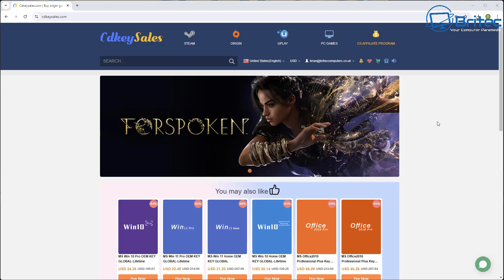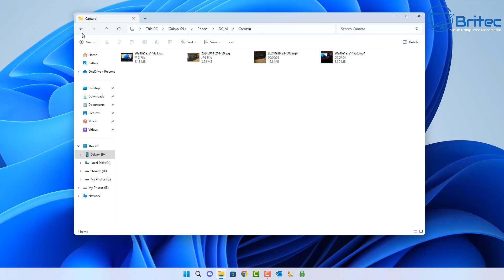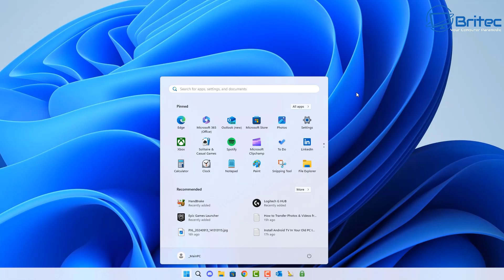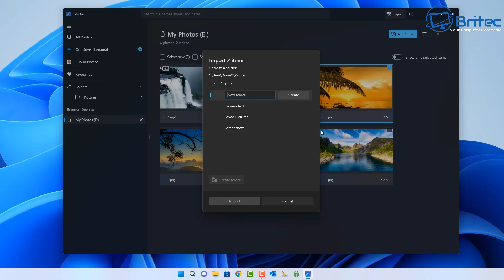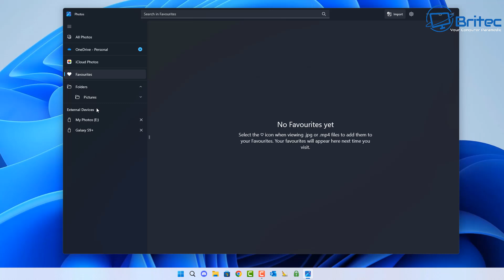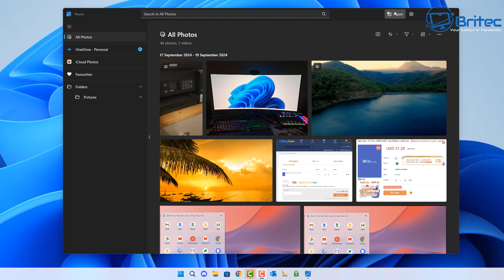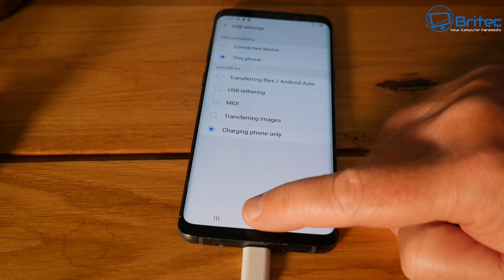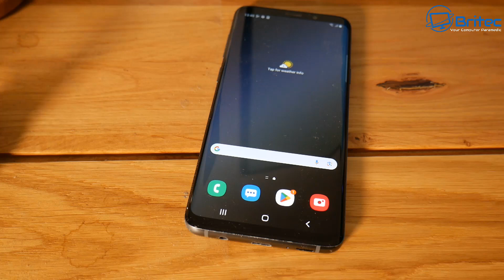How to Transfer Photos & Videos From Phone to Laptop or Desktop PC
Today, I will show you step by step on how to transfer your photos and videos from an Android or iPhone to your Windows PC using the built-in Photos app.

This can be done on a desktop or laptop, this is probably the easiest way to transfer all your favourite photos and videos.

You will need to connect your Android phone or iPhone to your computer, to allow access to your photos and videos, then we will use the Photos app to import them to your Windows PC.